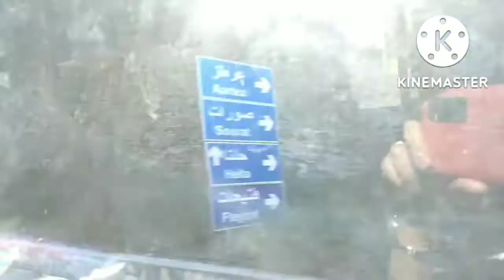Going to mount of Batroun..@daisygatunanbloggers3957 .